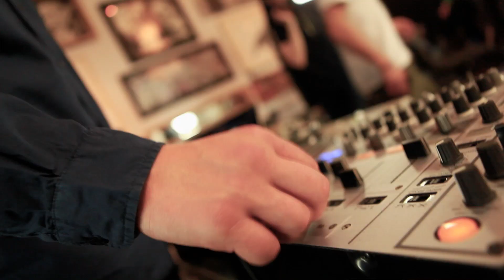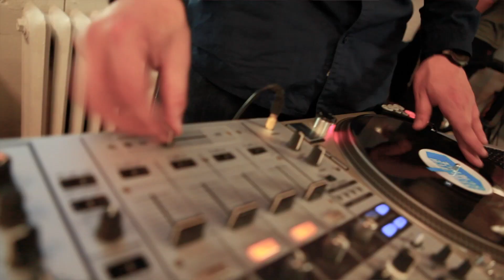Smoking Camel #1 Hippocampe Fou x Céo x Aociz x Clay & Friends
Session de freestyle Smoking Camel #1 proposée par Smoking Camel avec L'Hippocampe Fou, CEO, Clay & Friends & DJ Deska.